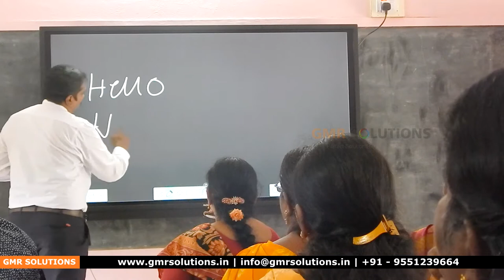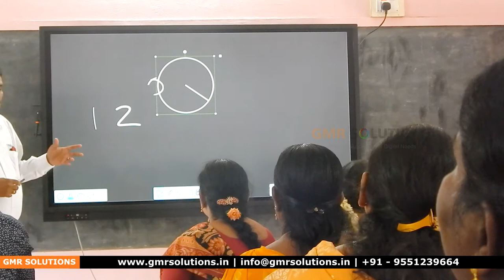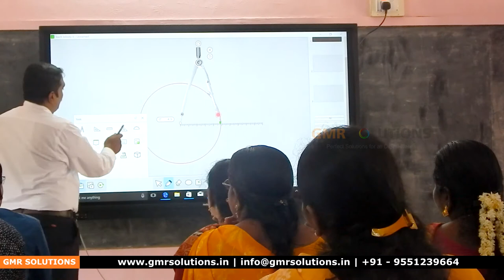Interactive Digital Board | Interactive flat panel | Interactive LED display | Salem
We GMR SOLUTIONS are actively engaged in trading and dealing Interactive Flat Panel Display/ IFP/ Interactive digital board/ Interactive smart board.
Our product  is highly demanded among our clients owing to their optimum quality and high performance. Apart from this, we are offering our products at reasonable prices to our customer within the assured period of time.